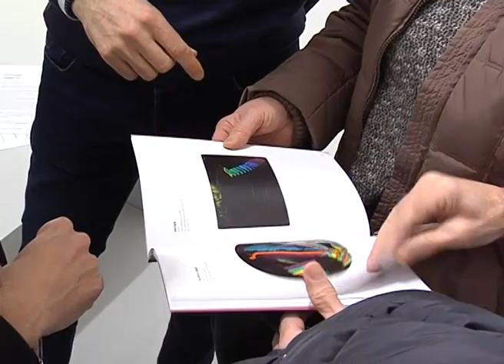Alexis Harding - Stirrings still - Luca Tommasi Arte Contemporanea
Milano - 14 gennaio - 05 marzo 2016